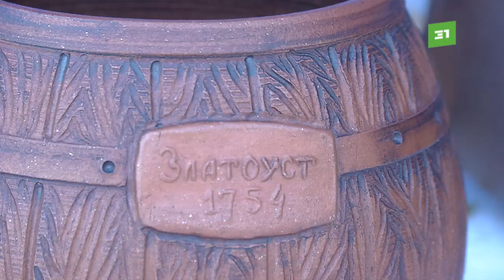Десятки компаний и фермеров привезли в парк Гагарина пельмени и мясные деликатесы